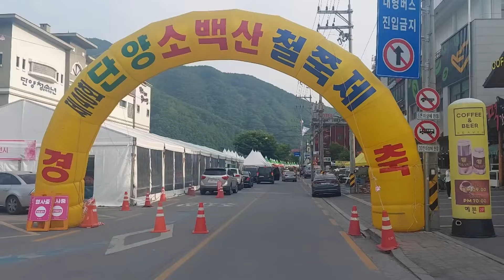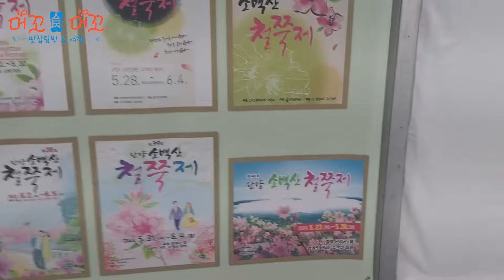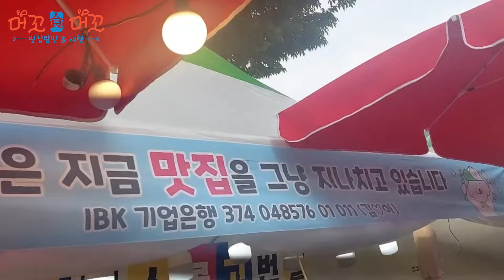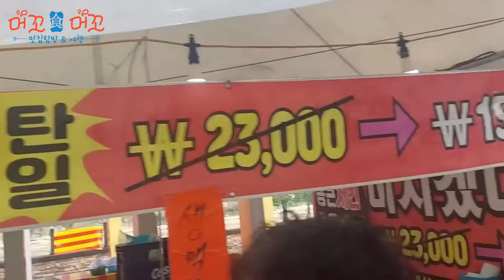2024 소백산 철쭉제, Korean festival street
올해 40회를 맞는 단양 소백산 철쭉제